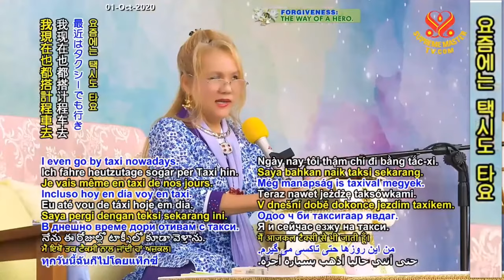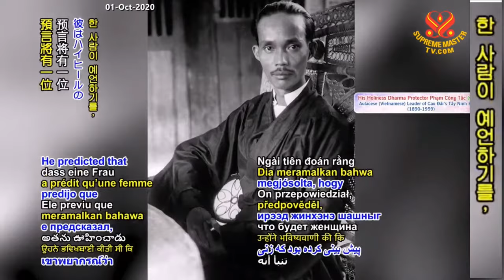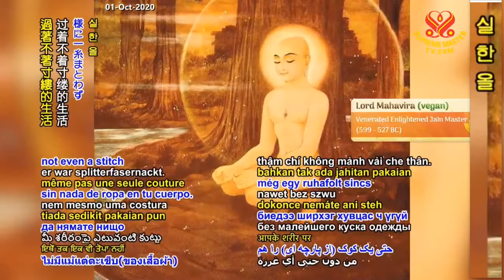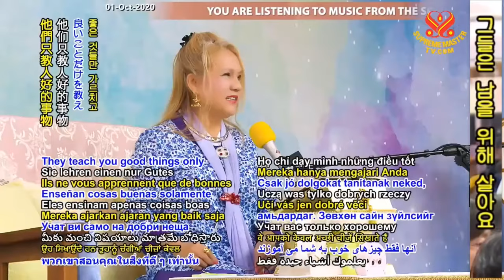(P. 2/4) The Life of Lord Mahavira: Chandana’s Shackles Broke into Pieces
Supreme Master Ching Hai's lecture at New Land, Taiwan (Formosa) Dec 7, 2019.